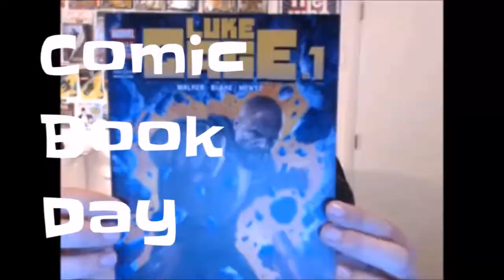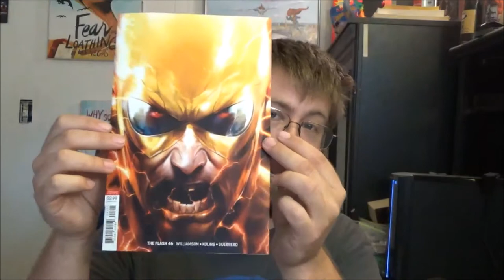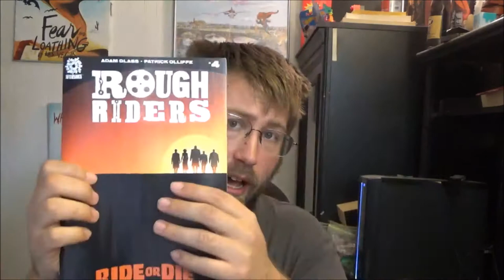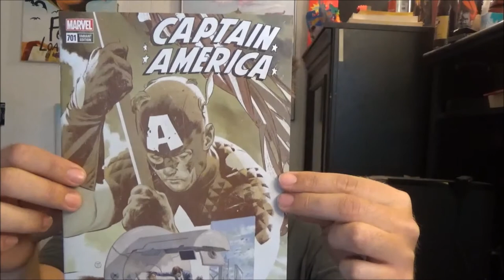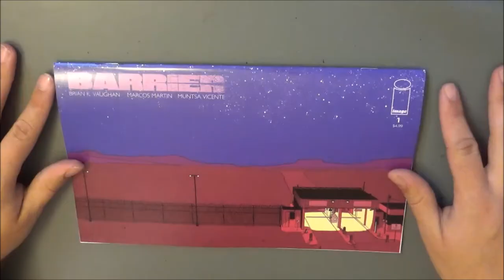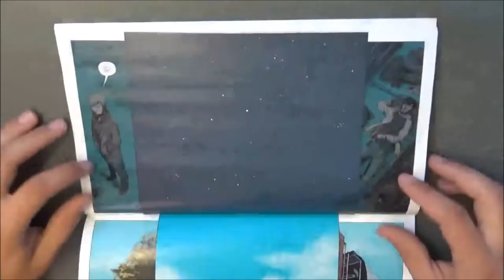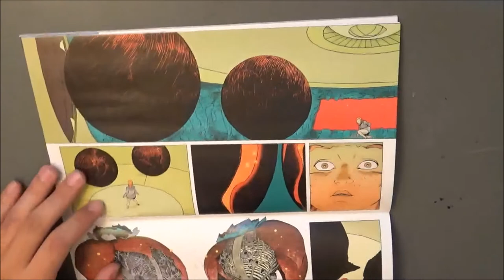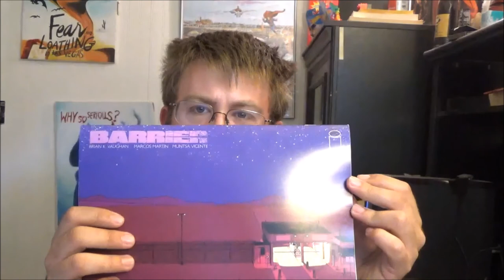Southern Bastards, Barrier, Batman White Knight (Final Issue) | Comic Book Day #5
Comics from the week of 5/9/2018

This week I talk about the finale of Batman White Knight, show off all the new comics I bought this week, and I spend a lot of time looking over the new comic Barrier.